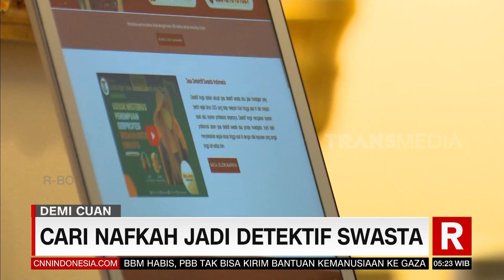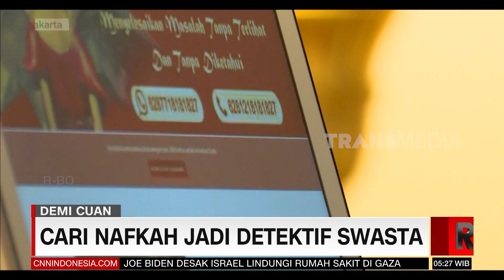Cari Nafkah Jadi Detektif Swasta | REDAKSI PAGI (14/11/23)